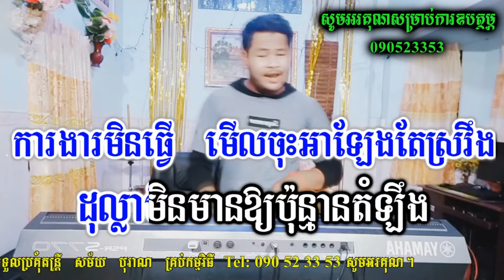ទៅយកប្ដីបារាំង ភ្លេងសុទ្ធ ខេមរៈសិរីមន្ត tov york bdey barang karaoke cambodia karaoke cover version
អ្នកលេងតន្ត្រី : វ៉ាន់ដន
ឧបករណ៍ : Yamaha PSR s770 Khmer New Sampler
មានក្រុមតន្ត្រីសម្រាប់ជួលលេងដោយខ្ញុំបាទផ្ទាល់តម្លៃសមរម្យ
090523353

                          ទំនាក់ទំនងខ្ញុំបាទតាមរយៈ
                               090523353